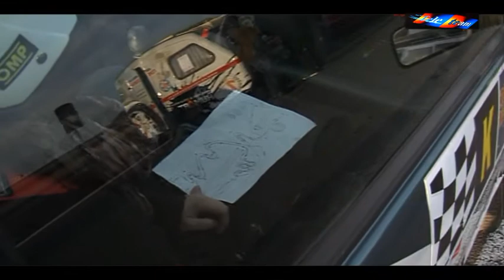KZK 2 /10.11. 2013/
10 listopada odbyła się kolejna runda z cyklu KZK jesień - zima 2013." Impreza skierowana typowo do kierowców amatorów, po to, by doskonalili swoje umiejętności, ale przyjeżdżają też kierowcy bardziej zaawansowani, poćwiczyć przed kolejnymi zawodami" - mówi Mirosław Kister, prezes Automobilklubu Tomaszowskiego, organizator imprezy. A Starosta, Piotr Kagankiewicz, wyraża  podziw dla umiejętności technicznych młodych kierowców i dodaje, że uczyni wszystko, by takie konkursy mogły odbywać się częściej na tej trasie w gm. Lubochnia.